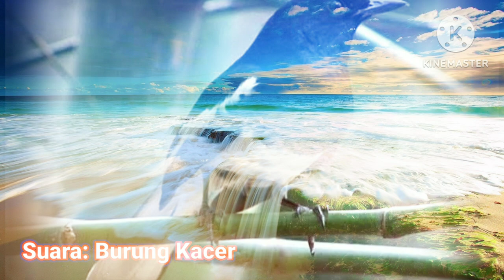[ASMR] SUARA HEWAN SUARA BURUNG KACER